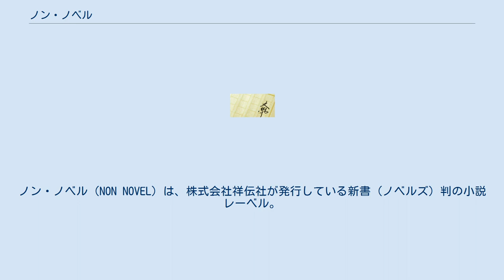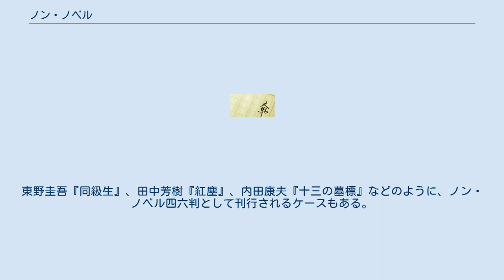ノン・ノベル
ノン・ノベル（NON NOVEL）は、株式会社祥伝社が発行している新書（ノベルズ）判の小説レーベル。
 1973年（昭和48年）1月から発行している。
レーベル名の「ノン」（否定）には、既成の価値を否定し、小説を通して新しい価値を探っていきたいという思いが込められている。
なお、同レーベル創刊の2年1ヶ月前には姉妹シリーズのノン・ブックが創刊されている。
ミステリー作品やサスペンス作品の他、伝奇小説、アクション小説、時代小説など様々なジャンルの小説が刊行されている。
祥伝社や他社から発行された単行本のノベルス化や書き下ろし作品の他、同社が発行する月刊小説誌「小説NON」に連載された作品が収録されるケースもある。
後に、祥伝社文庫に収録されることが多い。
カバーや奥付には、熊をモチーフにした祥伝社のマスコットキャラクター、のんたのイラストとNON NOVELの文字が入っている。
1996年には、伊坂幸太郎『陽気なギャングが地球を回す』（受賞時タイトル「悪党たちが目にしみる」）が第13回サントリーミステリー大賞佳作賞を受けている。
また、同作を第1作とする陽気なギャングシリーズは、累計180万部を突破している。
東野圭吾『同級生』、田中芳樹『紅塵』、内田康夫『十三の墓標』などのように、ノン・ノベル四六判として刊行されるケースもある。
 以下の作家が主に収録されている。